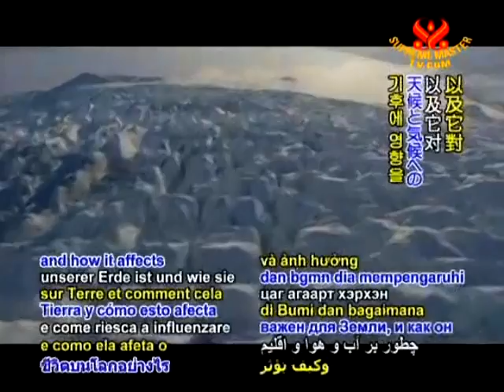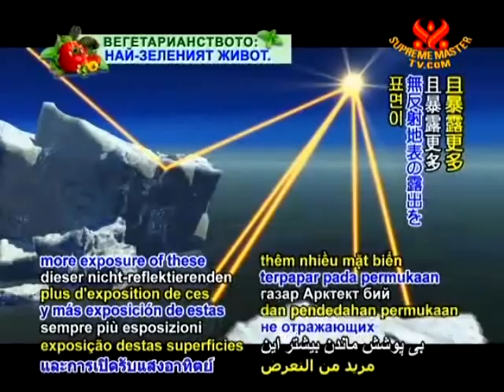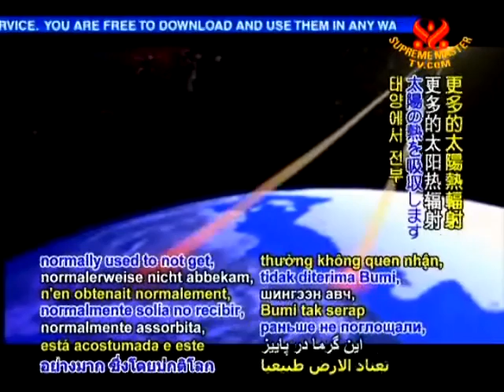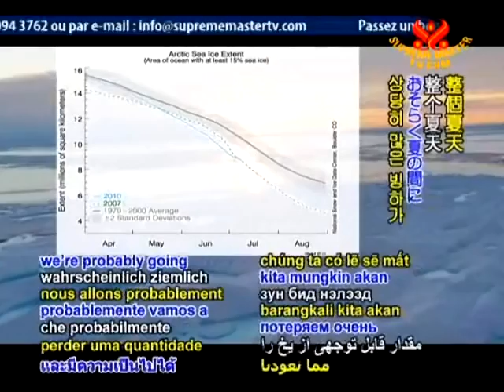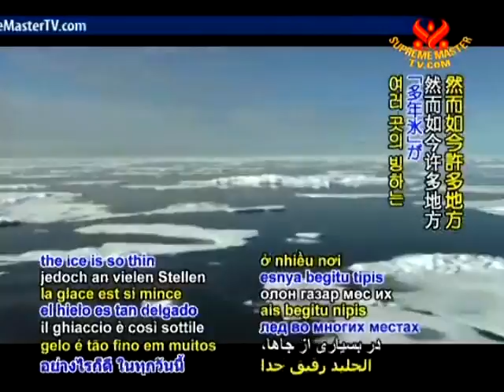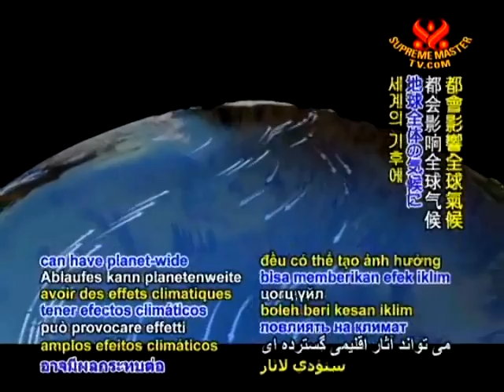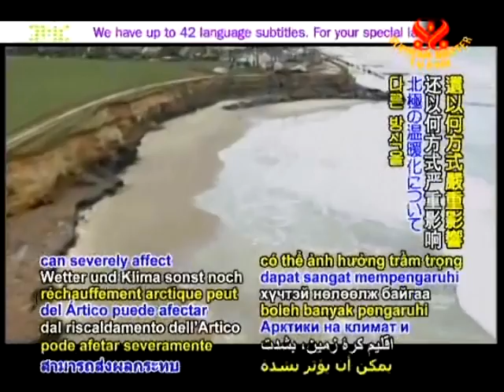眼前での消失：北極海の氷の深刻な状態p1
プラネットアース　愛のわが家
眼前での消失：北極海の氷の深刻な状態
AW1399-1